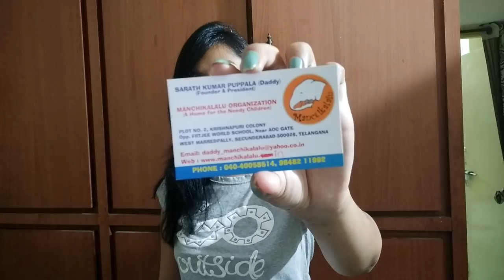WATCH This And Help Whatever You Can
SARATH KUMAR PUPPALA(DADDY)
    (FOUNER&PRESIDENT)
MANCHIKALALU ORGANISATION
(A Home for the needy children)
Plotno.2,KRISHNAPURI COLONY,
Opp.FIIT JEE WORLD SCHOOL,Near AOC GATE
WEST MARREDPALLY,SECUNDERABAD-500026,TELANGANA

phone
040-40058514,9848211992